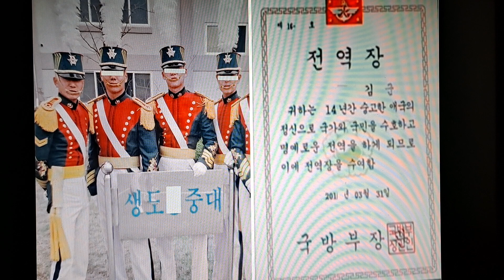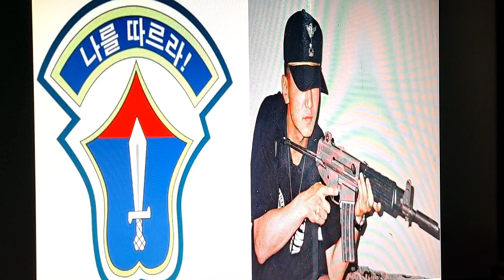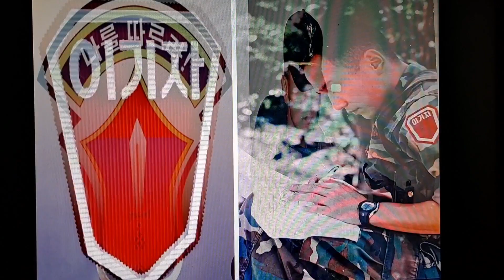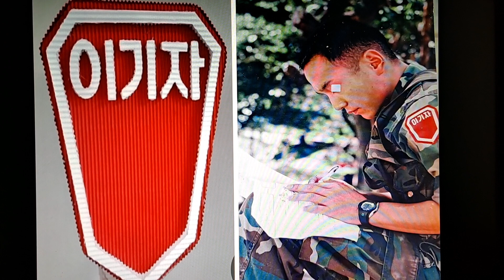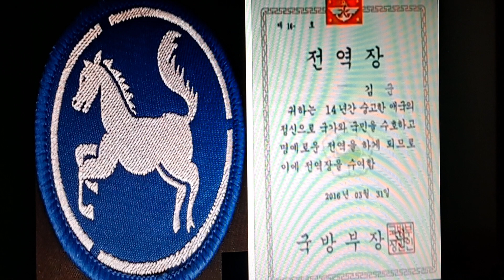전역신고식도 잡아주지 않았던 부대 배신감과 후회뿐??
육군장교 12년 복무 소회